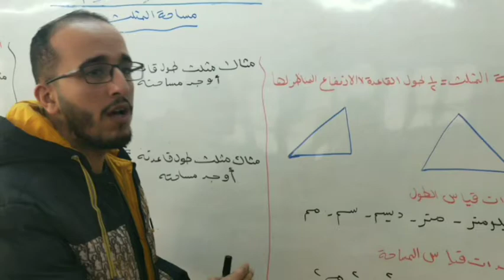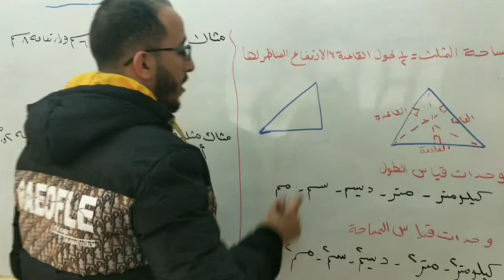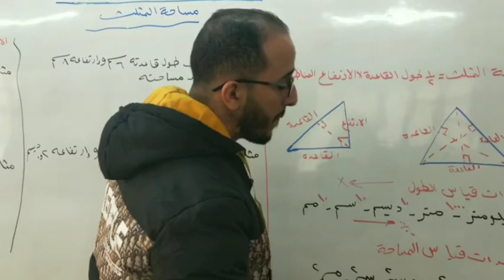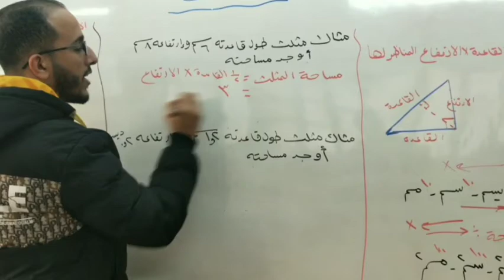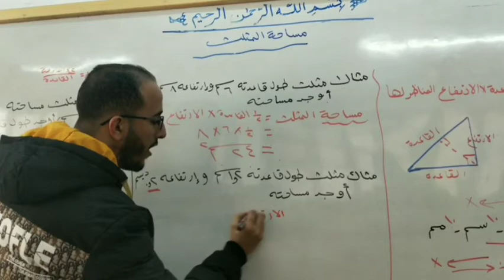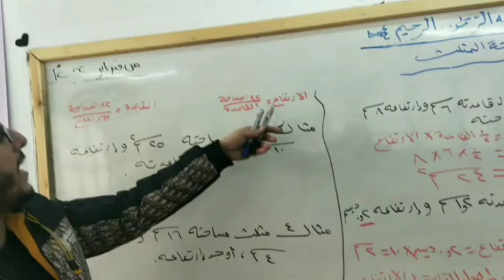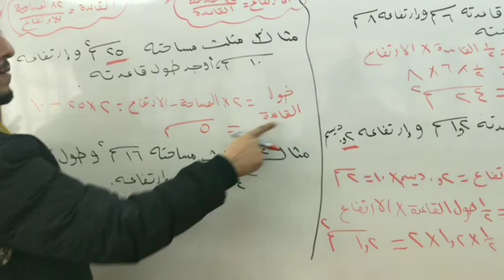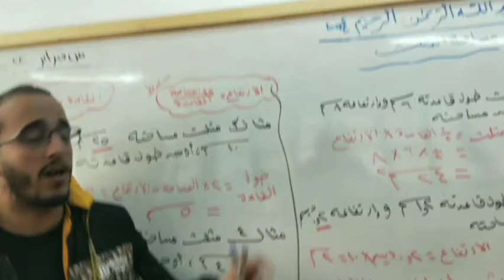م احمد على 5ب رياضيات درس مساحه المثلث 1